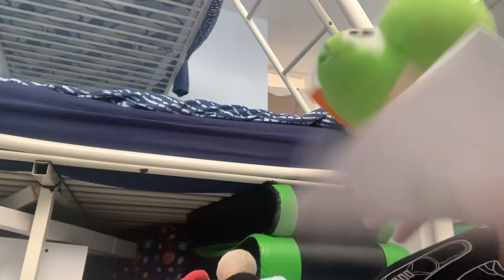The sixster 2019